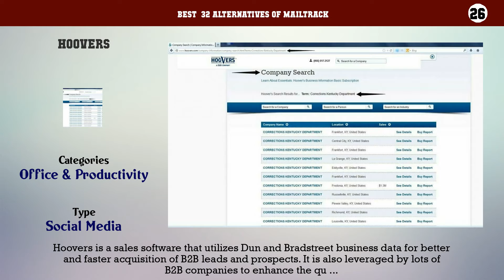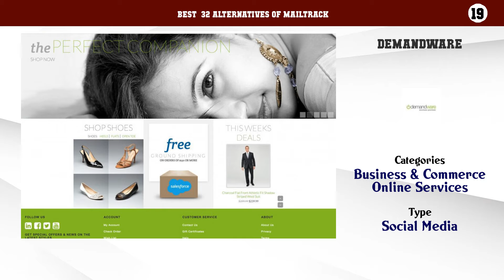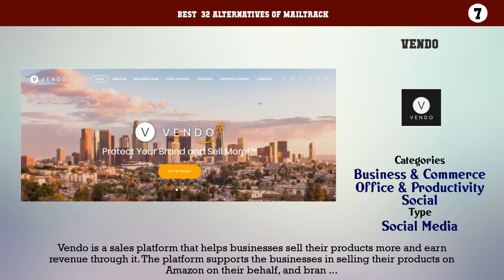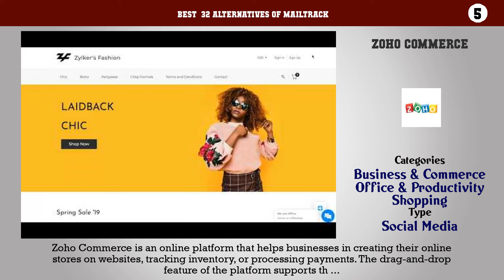MailTrack | Top 32 Alternatives of MailTrack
Best  32 Alternatives of MailTrack

32. Magento
31. PrestaShop
30. JumpSeller
29. LemonStand
28. Big Cartel
27. Volusion
26. Hoovers
25. StoreYa
24. Revel
23. ChannelAdvisor